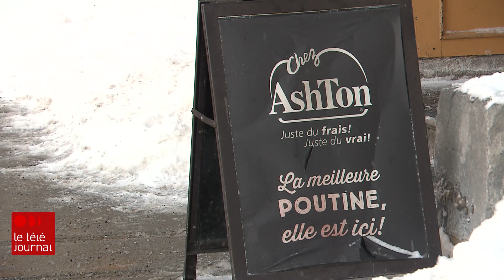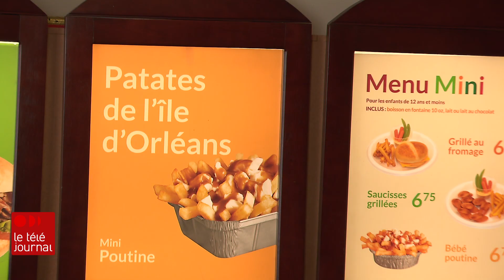Les restaurants Ashton vendus à deux jeunes entrepreneurs de Portneuf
La chaîne de restauration rapide Chez Ashton vient d’être vendue à deux jeunes entrepreneurs de la région de Québec. Jean-Christophe Lirette et Émily Adam, qui possèdent aussi le casse-croûte Ti-Oui, à Saint-Raymond, caressaient depuis longtemps le rêve d’acquérir Chez Ashton.

Suivez ICI Québec sur différentes plateformes